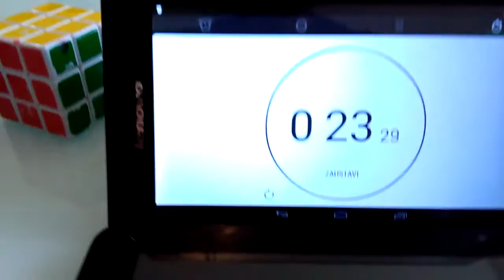Rubiks cube 3x3 - Luka Penava 11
Slaganje Rubikove kocke 3x3